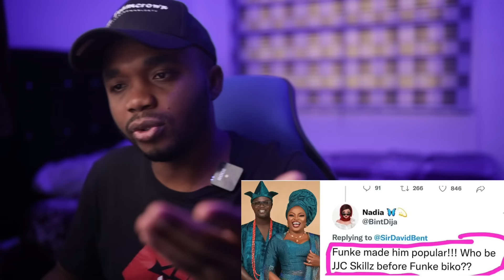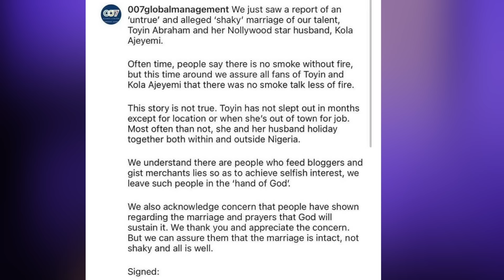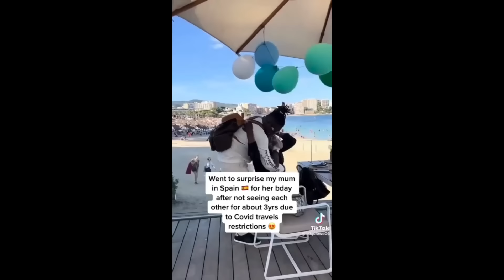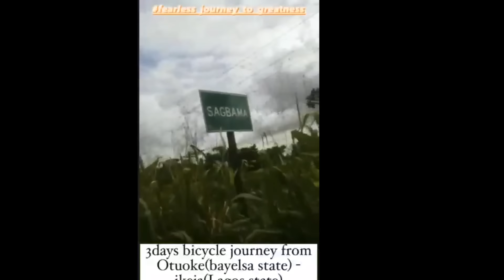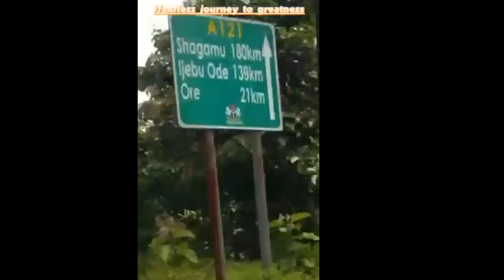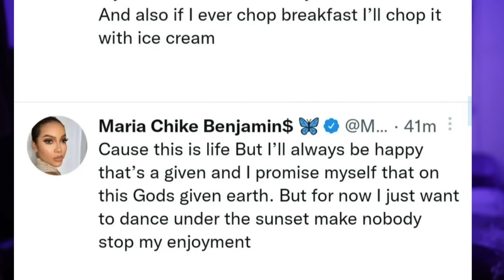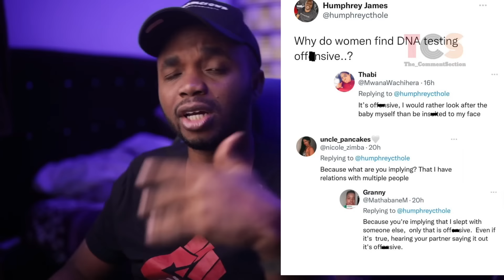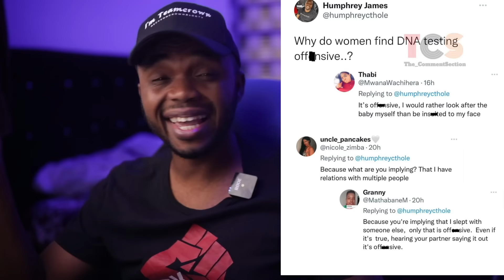Toyin Abraham Marriage In Chaos Or Not X Funke Akindele Keeps Mute